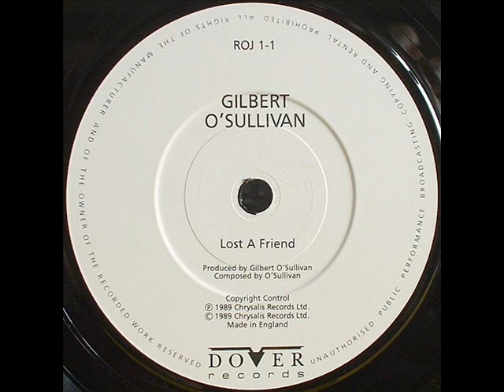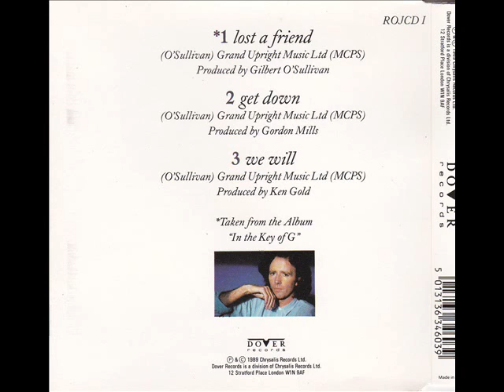Gilbert O'Sullivan Lost A Friend The First Single Issued On Dover ROJ Issue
Gilbert O'Sullivan
Lost A Friend - You Better Run  Dover Records ROJ 1 1989
Dover apparently only issued for a few years
The ROJ numbers started with Gilbert O'Sullivan, who went on to release two more
So What ROJ 3 and At The Very Mention Of Your Name ROJ 6
ROJ 6 also turned out to be Gilbert's last UK 7" to date.
So far as I can tell the ROJ issue ended with
Nothing By Chance Dover ROJ 16 1992
[a] Will Not Shelter
[b] Northern Lullaby